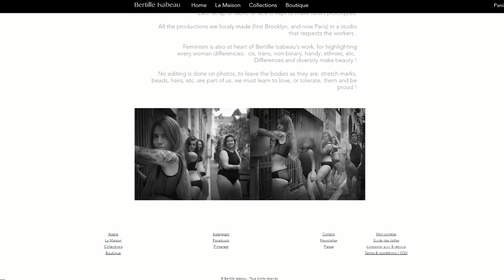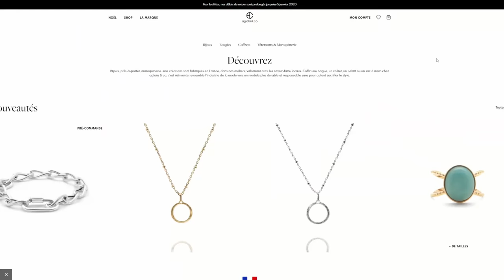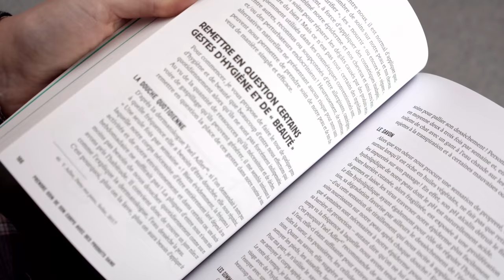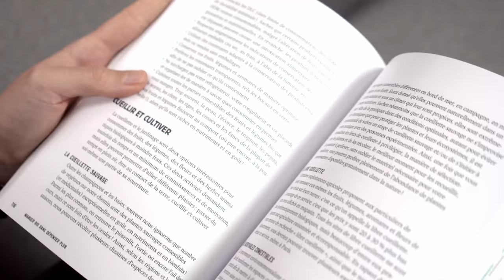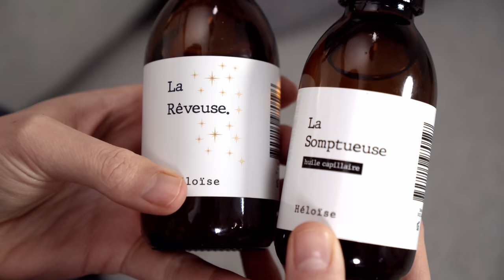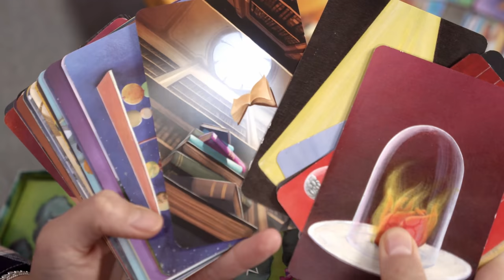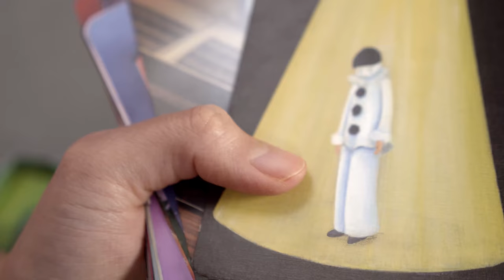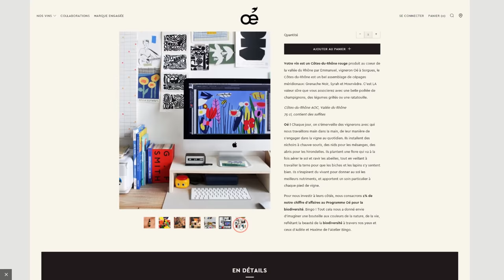IDÉES CADEAUX NOËL 2020 | vegan & éthique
Dans cette vidéo je vous donne des idées de cadeaux pour un Noël vegan. Il y a des livres, des photographies, de la beauté et de la food.

1) Cadeaux originaux •

Les photographies de Merry

2) Lingerie et bijoux •

Aglaïa & Co (- 10 % avec le code "LAPETITEOKARA" sur tout le site)

3) Livres & Agenda •

Mes plats de Noël Vegan de Marie Laforêt aux édition Solar

4) Produits de beauté •

5) Jeux de société •

6) Cadeaux food •

! Une abonnée m'a prévenue après mais le coffret contient du E120 qui est de la cochenille (insecte écrasé pour sa couleur rouge).. La chocolaterie est entrain de chercher une alternative. Rha je suis désolée je ne l'avais pas vu, comme quoi il faut toujours se méfier des appellations !

- 5 % avec le code "OKARA" sur le site de Vegetal Square